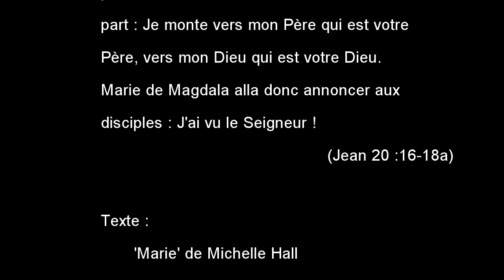Marie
Une suite pour Pâques No.6 : 'Marie' de Michelle Hall

Je me suis assise en face d’un homme,
Du noir profond dans mon âme,
« Je suis la lumière du monde, » dit-il ;
Libérée de l’obscurité, je me lève pour le suivre.
J’ai fléchi le genou devant cet homme.
J’étais envahie par l’armée des ténèbres,
Ses paroles m’ont éclairé le chemin
Et il me les a chassés, mes démons.

Je me suis assise en face d’une croix,
Du noir profond dans le ciel,
Le mal semble gagner, la lumière s’éteint ;
Pour suivre son corps, je me lève tout de même.
J’ai fléchi le genou devant cette croix.
J’étais envahie par le désespoir,
Dans ses yeux mourants des étincelles d’amour
Et il me l’a chassée, ma condamnation.

Je me suis assise en face d’un sépulcre,
Du noir profond dans l’abîme de la mort,
Je cherche désespérément une lueur d’espoir ;
N’ayant pas le droit d’y rester je me lève pour partir . . .
J’ai fléchi le genou devant ce sépulcre.
J’étais envahie par la tristesse,
La nuit enveloppe la blancheur de la pierre
Et elle me l’a chassée, ma raison d’être.

Je me trouve assise en face d’un jardinier,
Du noir profond reflété dans mes yeux ;
Soudain du blanc comme un éclair m’a réveillée ;
Je ne me lève pas, je me prosterne devant le ressuscité.
J’ai fléchi le genou devant ce jardinier.
J’étais envahie par la plus grande joie :
« Il est vivant, mon Seigneur et mon Dieu ! »
Et il me les a chassées, toutes mes larmes.

English translation :
A suite for Easter No.6 : 'Marie' by Michelle Hall

I sat down opposite a man,
Deep darkness in my soul,
"I am the Light of the World" he said.
Freed from the darkness, I get up to follow him.
I bowed the knee before this man;
I was invaded by the army of darkness,
His words gave  light to my path,
He chased away my demons.

I sat down opposite a cross,
Deep darkness in the sky,
Evil seems to win, the light goes out;
I still get up to follow his body.
I bowed the knee before this cross;
I was invaded by despair,
In his dying eyes, sparks of love,
He chased away my condemnation.

I sat down opposite a grave,
Deep darkness in the abyss of death,
I am desperately searching for a glimmer of hope.
No longer allowed to stay, I get up to leave . . .
I bowed the knee before this grave;
I was invaded by sadness,
Night enveloped the whiteness of the stone
And chased away my reason to live.

I find myself sitting opposite a gardener,
Deep darkness reflected in my eyes,
Suddenly white like a lightning bolt awakens me.
I don't get up, I lie before the resurrected one.
I bowed the knee before this gardener;
I was invaded by the greatest joy,
"He is alive, my Lord and my God"
And he has chased away all my tears.